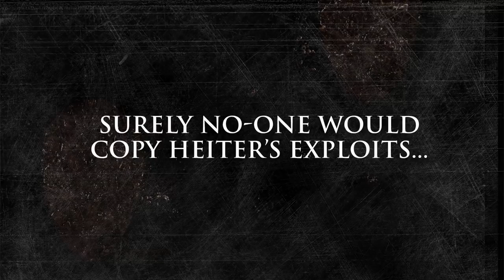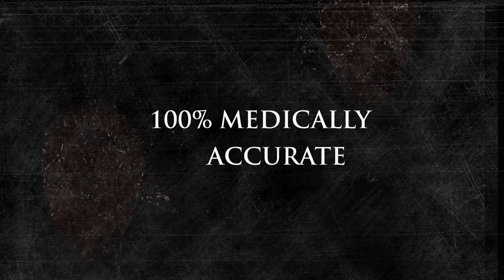THE HUMAN CENTIPEDE 2 (Monster Pictures) DVD Trailer